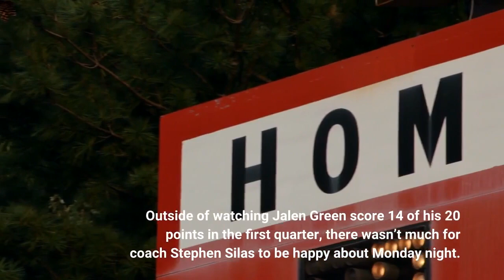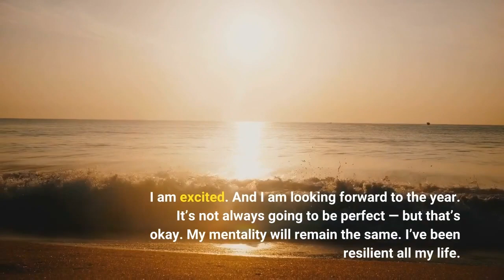Rockets’ coach Stephen Silas pleased to see Victor Oladipo back despite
Outside of watching Jalen Green score 14 of his 20 points in the first quarter, there wasn’t much for coach Stephen Silas to be happy about Monday night. The shorthanded Houston Rockets fell to 16-49 on the season, after a 123-106 defeat to the Miami Heat inside the FTZ Arena. But other than watching Green notch 20 or more points in four of his previous five games. The return of Victor Oladipo was a pleasing sight for Silas. Oladipo, a two-time NBA All-Star with the Indiana Pacers, was no longer suiting up for the lowly Rockets. But Silas found joy in watching his former player return to the court after nearly missing an entire year due to a right quadriceps injury. During his season debut against the Rockets, Oladipo scored 11 points while shooting 57.1 percent from the field.“For Victor, this is great for him. After everything, he has been through. The injuries that seemed to be one after another, I’ll be happy to see him on the floor personally. But professionally, it will not be great.” — SilasOladipo and Silas developed a tight relationship during his short tenure in Houston. Despite Oladipo’s departure at the trade deadline in 2021 after he rejected a $45.2 million contract extension from Houston — he and Silas kept their relationship alive. When Oladipo sustained the second quadriceps injury of his career against the Los Angeles Lakers last April, Silas called his former shooting guard to wish him well. Oladipo’s time with the Rockets did not result in many wins. But Silas grew an appreciation for Oladipo due to his competitiveness, will to get better, and perseverance. It’s the three intangibles that made coaching Oladipo an enjoyable experience for Silas.“I am still getting stronger, and I am still getting better. I am excited. And I am looking forward to the year. It’s not always going to be perfect — but that’s okay. My mentality will remain the same. I’ve been resilient all my life. And I am not going to stop now.” — OladipoOladipo played 20 games with the Rockets. Houston acquired the two-guard on Jan. 16 in a three-team trade that sent James Harden to the Brooklyn Nets. As part of the W. O. W. Factor (John Wall, Oladipo and Christian Wood) that once led the Rockets on a six-game winning streak, Oladipo averaged 21.0 points on 40.7 percent shooting from the field.